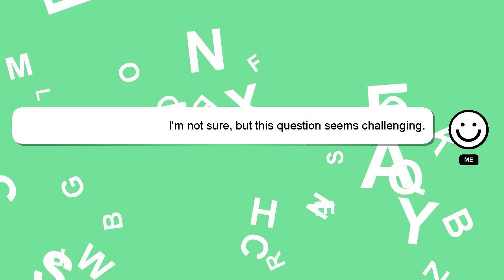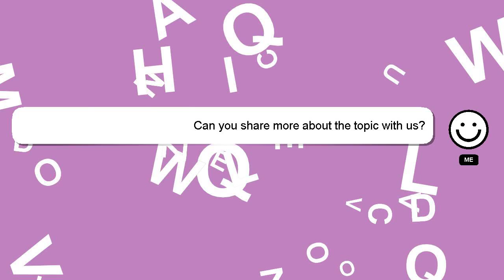How to import accessories from china?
Here's a brief description of who I am, Hello there, my name is Delphi. I am willing to help you find the solutions to your questions. - How to import accessories from china?

Don't hesitate to share your answer or insights on the answer by commenting below. A 'heart' from me is a way of showing appreciation for your answer.

*2 What we are experimenting :*